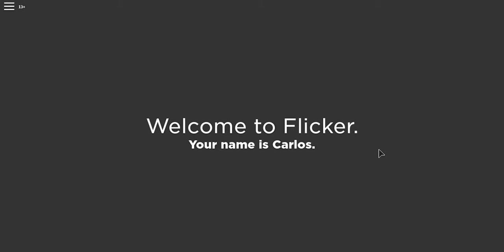NEW MAPS, NEW CHARATERS, NEW FAVORTIVE TV SHOW! | Roblox Flicker #2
Another vid! Here we play Flicker! But there has been an update! New maps, new charaters, but most of all... new fav tv show! Can I figure out the murder, before I die? Find out by watching till the end!